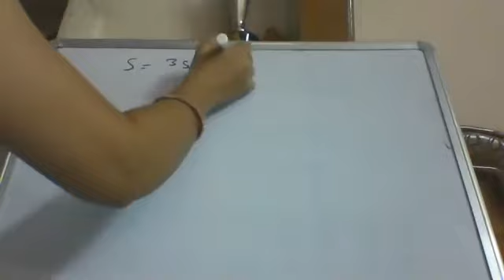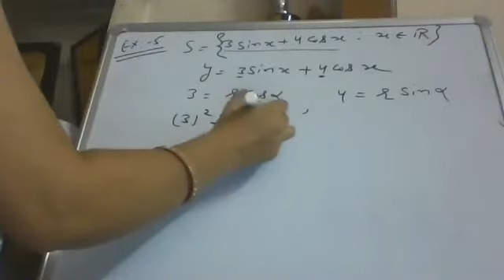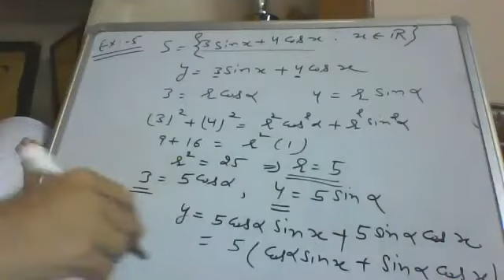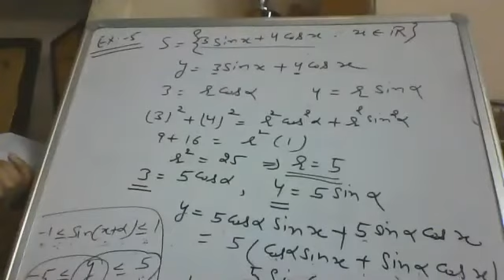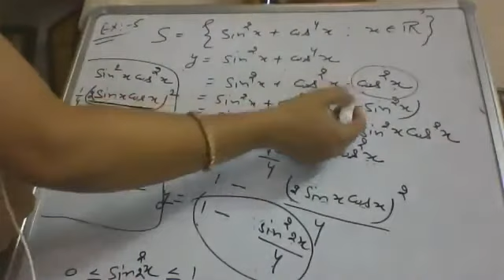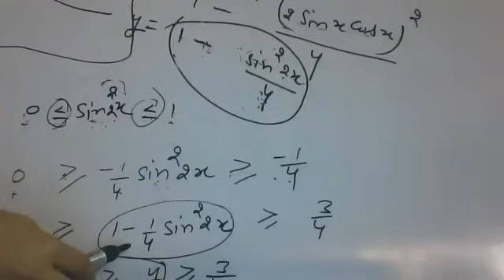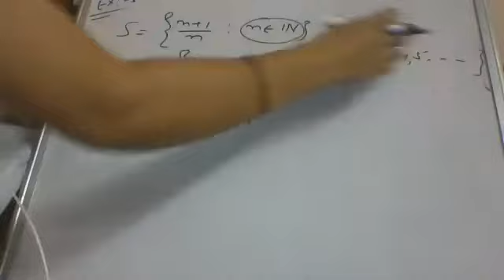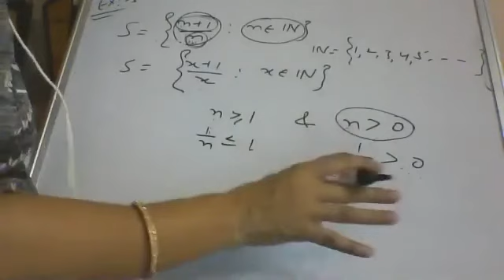examples of l u b and g l b